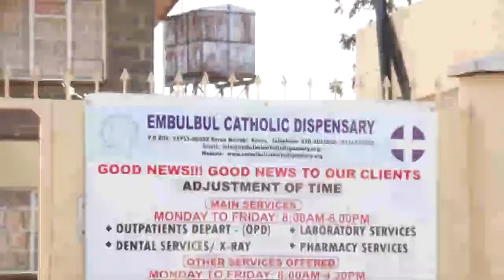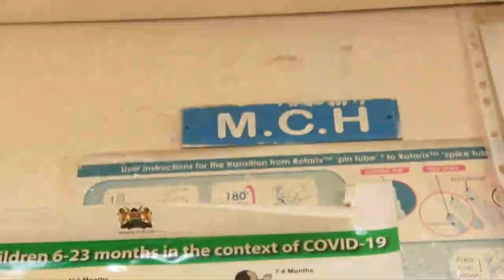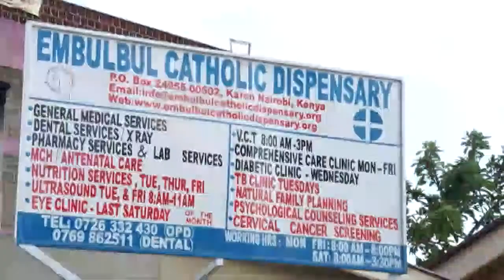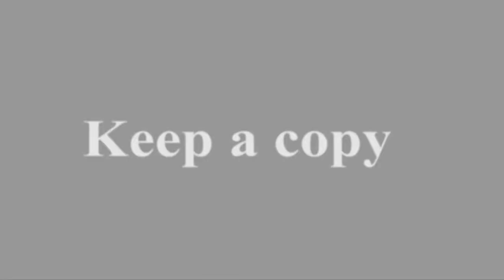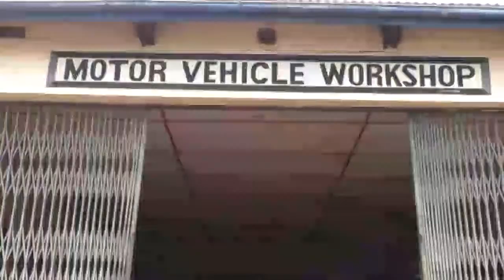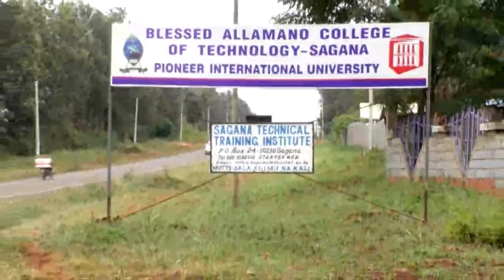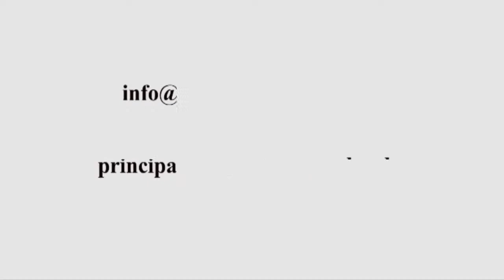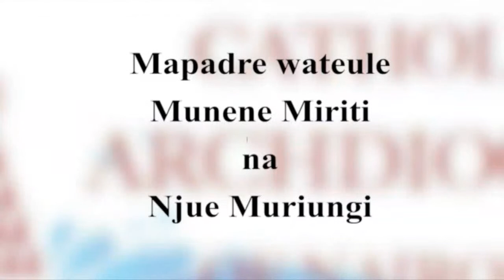14-01-2022 | CAPUCHIN TV LIVE | IJUMAA: WIKI 1 KIPINDI CHA KAWAIDA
Somo la 1: 1 Samweli 8:4-7,10-22
Zaburi 89: Fadhili zako,Ee Bwana, Nitaziimba milele
Injili: Marko 2:1-12